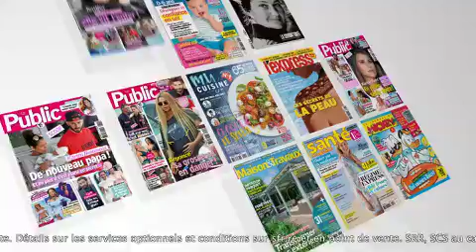SFR Réunion - SFR Presse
Téléchargez en illimité vos magazine préférés parmi les  80 titres de presse disponibles dans votre application SFR Presse ! L'application est incluse dans nos forfaits mobile 4G !